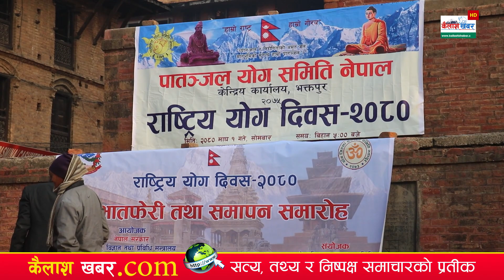Kailashkhabar HD || गराैं योग रहाैं निरोग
📺 Program Title:
🎬 Producer:
🎤 Host:
💼 Guest:
📹 Editor:
🎨 Color Grading:
📷 Camera and Videography:
🛩️ Drone Pilot/Operator:
👥 Production Assistants:
🙌 Special Thanks:

Welcome to Kailashkhabar HD, your source for the latest news and updates from Nepal! Our high-definition videos cover a wide range of topics like current events, politics, and culture, providing you with in-depth coverage and engaging content.

for real-time updates and discussions.

for exclusive behind-the-scenes content. You can also catch us on TikTok at KailashkhabarHD for short and entertaining videos that provide unique perspectives on Nepal's news and culture.

Stay informed and engaged with Kailashkhabar HD! Thank you for your support!

Links:
(authorized to upload this video)

Note: Using this video on other channels without prior permission from Kailashkhabar.com will be strictly prohibited. Embedding the video on websites is allowed.